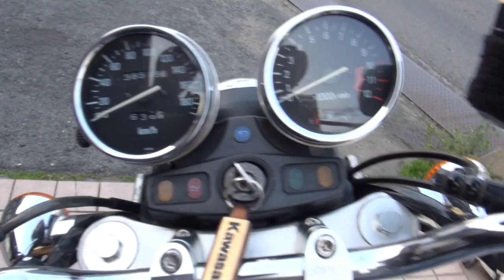ケエスアールマフラーサウンドを聞きやがれ カワサキ ゼファー750 Kawasaki ZEPHYR750 ZR750 OHNISHI HEAT MAGIC